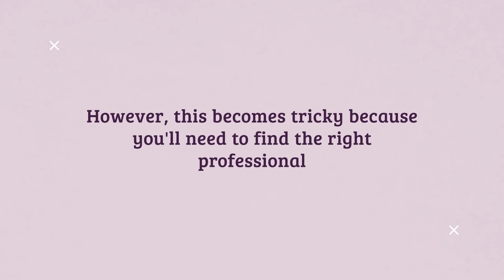How To Treat Bed Bug Bites Dallas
Bed bug bites are usually don&#39;t have a painful bite, however, most people don’t even realize they’ve been bitten until the see the bite. It can take anywhere from one to several days before bite marks are visible, and sometimes they’re never seen. When the bed bug bites do appear, they usually look like slightly raised, red welts in small cluster pattern. Bed bug bites can look similar to that of flea or mosquitoes, though flea bites usually tend to pop up around the ankles while bed bugs feed on any exposed area of the body. The way to determine if the bite came from a bed bug is to inspect areas of your home for the presence of bed bugs. If bed bugs are found, it may be an indication that that is where the bite came from.

Everyone has a different reaction to bed bug bites, and some won’t have any. So how do you treat bed bug bites if you don’t know what to look for? It just depends on how you feel